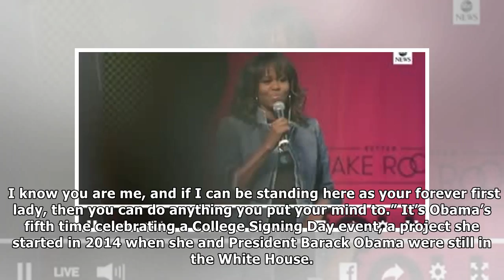Michelle Obama Takes Over As First Lady… Declares Herself This FOREVER